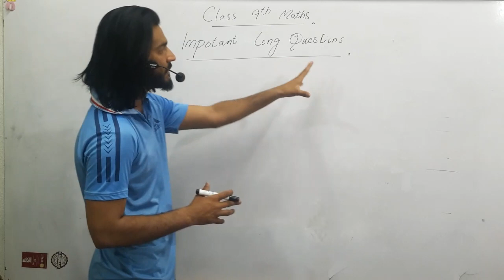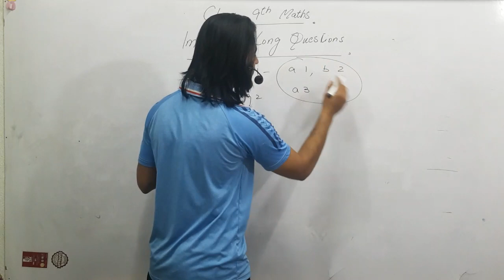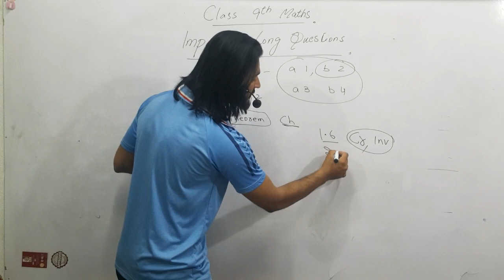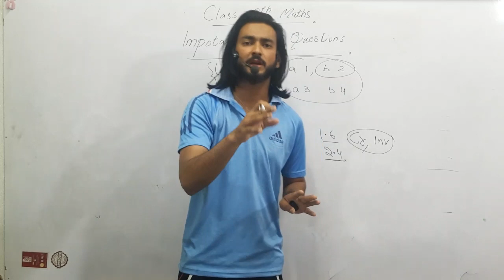9 class math Most important Long Questions for Board exams 2022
important Long Questions for Board exams,
most important Questions of math class 9th,
9th Class Math Chapter,